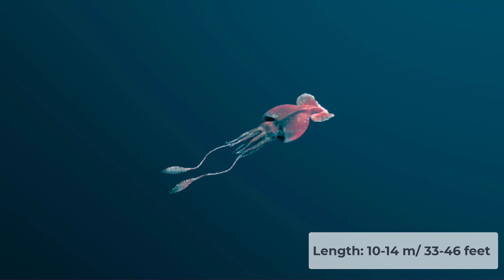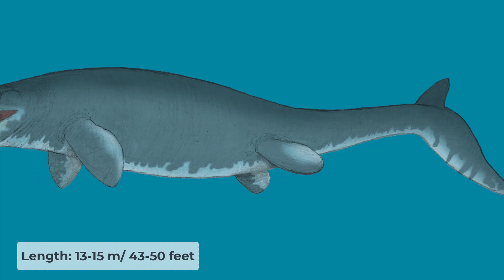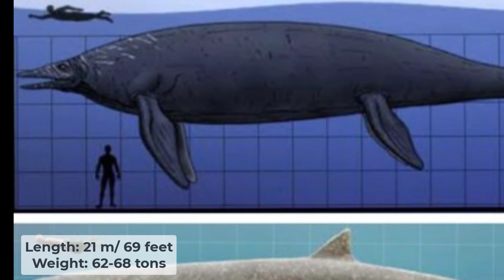The 10 Biggest Sea Predators Extinct and Living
Sea Predators are the largest species on earth. When it comes to ruling the sea, bigger isn’t always better. Surprisingly, some of the largest ocean creatures aren’t dangerous at all. The blue whale is the largest animal on the planet, weighing as much as 33 elephants, and all it eats is krill. And the whale shark, despite its menacing name and 40-foot length, only eats plankton and small fish. So what does it really take to be at the top of the ocean’s food chain? Specialized hunting skills, a ferocious appetite, and few, if any, natural predators. Oh, and sharp teeth don’t hurt, either. So, check out the 10 largest/biggest sea predators that are both extinct and living.